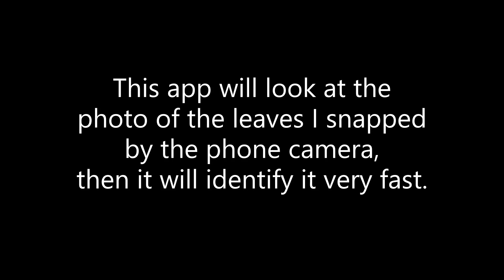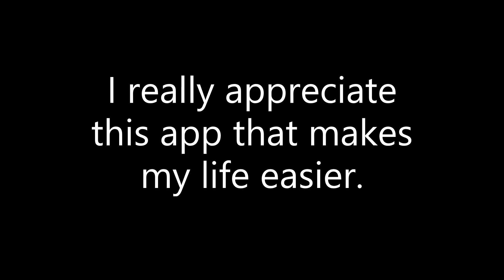I am amazed how A.I. came to my life today.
I used the app called "LeafSnap" in my phone today after experiencing so much headache in identifying some of the trees and weeds.  Then, I was so amazed that the technology by Artificial Intelligence arrived finally a long way since I heard the term some 30 years ago.  This app is so fast and correct compared to another method that I tried as far as the plants identification is concerned.